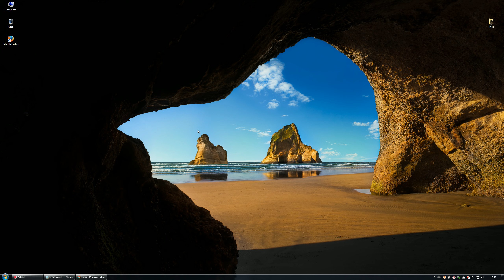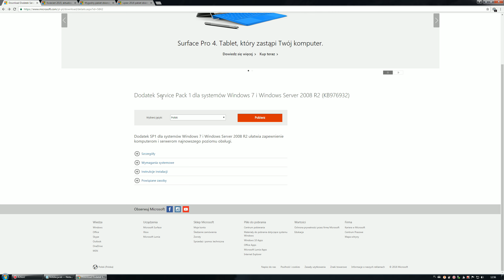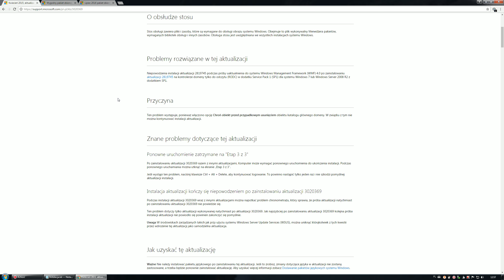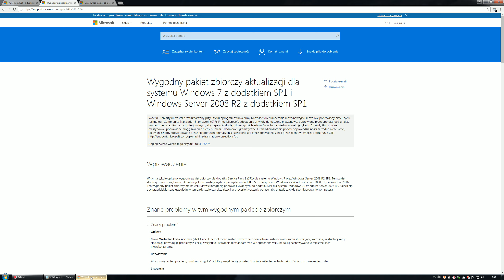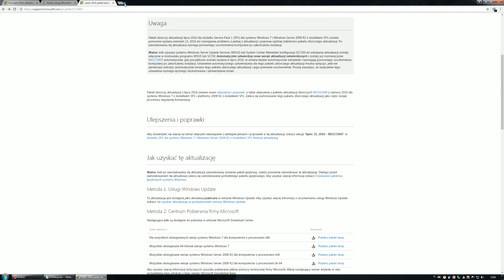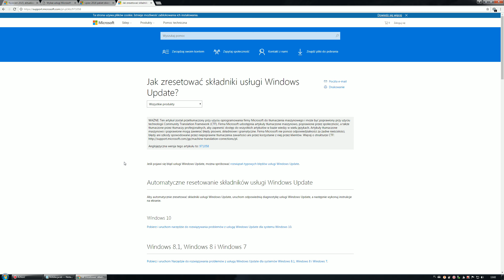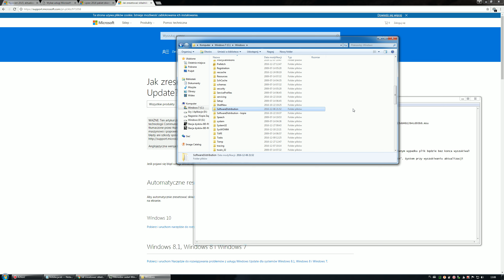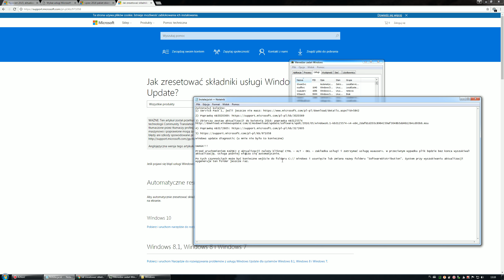Jak naprawić problem z usługą Windows Update w systemie Windows 7? (ROZWIĄZANIE PROBLEMU)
W tym odcinku wyjaśniam jak rozwiązać problem z usługą Windows Update który polega na niekończącym się wyszukiwaniu aktualizacji. Prezentowane rozwiązanie sprawdzałem na nowo postawionym systemie operacyjnym Windows 7 w wersji 64-bitowej z wgranym ręcznie Service Pack 1 dla systemu Windows 7.

UWAGA!!! Proszę pamiętać o zatrzymaniu usługi "wuauserv" przed uruchomieniem każdej z aktualizacji. Szczegóły zostały omówione w końcowej części poradnika.

ZANIM WYKONASZ ZALECANE DZIAŁANIA - OBEJRZYJ PORADNIK DO KOŃCA!

Linki do pobrania aktualizacji:

2. Aktualizacja obsługi stosu KB3020369
3. Zbiorczy zestaw aktualizacji do kwietnia 2016 KB3125574
4. Zbiorczy zestaw aktualizacji do lipca 2016 KB3172605
5. Windows Update Diagnostic (u mnie nie było to konieczne)

►►► Kontakt do mnie:

Jeśli macie jakiekolwiek problemy techniczne lub pytania związane z prezentowanymi materiałami proszę o ich zadawanie wyłącznie w sekcji komentarzy. Proszę o zwrócenie przy tym uwagi aby pytania związane z konkretnymi produkcjami były zamieszczane pod odpowiednim filmem związanym z danym pytaniem. Jeśli nie udzieliłem już wcześniej odpowiedzi w filmie lub w komentarzu postaram się jej udzielić w odpowiedzi. Wszelkie wiadomości przesłane do mnie jakąkolwiek inną drogą które nie dotyczą współpracy będą ignorowane. Zaznaczam że w przeciwieństwie do sekcji komentarzy odpowiedzi mailowej udzielam do 30 dni.

►►Mój komputer:
►System operacyjny: Windows 7 Home 64-bit
►Karta graficzna: Gigabyte NVIDIA GeForce GTX 970 Gaming
►Procesor: Intel(R) Core(TM) i5-4690 CPU @ 3.50GHz (4 CPUs), ~3.5GHz
►Płyta główna: MSI H81M-E34
►Pamięć: 16 GB RAM
►Dysk twardy: SSD 125 GB + 2x HDD 1TB